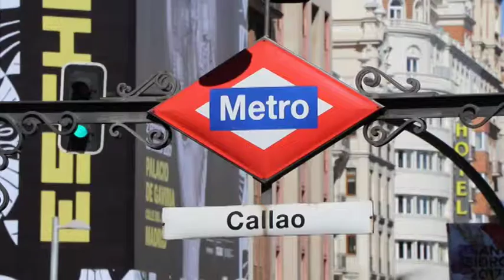Asociación Propercusión en el IX Festival de Clipmetrajes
La Asociación Propercusión de Toledo animó la gala de entrega de premios de la IX edición del Festival de Clipmetrajes de Manos Unidas con sus ritmos afrobrasileños.